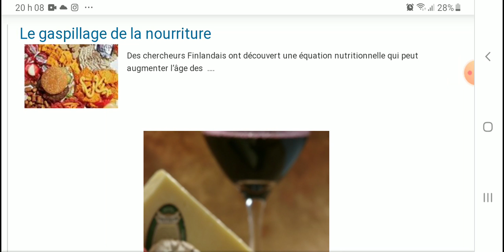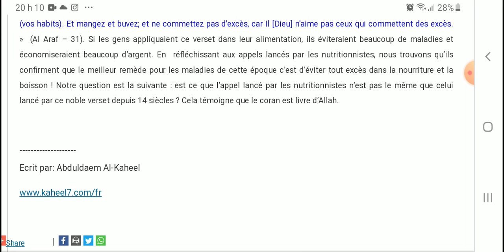Le gaspillage de la nourriture . SVP utulisez plein ecran .